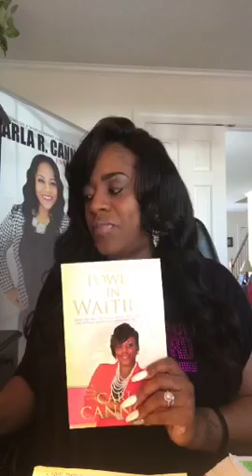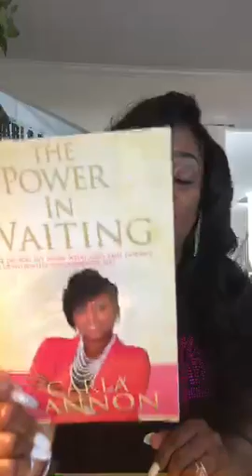HELP! These Labor Pains Are Killing Me!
Activator, Cultivator & Trailblazer are a few words that describe young mogul in the making, Carla R. Cannon.

Carla is the leader of a global movement, Women of Standard where her mission is to UNLOCK, UNLEASH & ACTIVATE women into their set position of purpose from the pulpit to the marketplace!
Carla is also a 7x Best Selling Author, Speaker, Trainer & Publisher.

She hosts an annual Women of Standard Business & Lifestyle Conference which attracts both professional and faith based women who are ready to be ignited and take their brands to the next dimension!

Carla also hosts an annual Women of Standard Activation Tour where she travels across the country activating women by sharing her personal story through an unapologetic approach.

LET'S GET STARTED: If you are ready to take your brand to the next dimension contact Carla today to schedule a consultation and learn how you can establish a lucrative business.